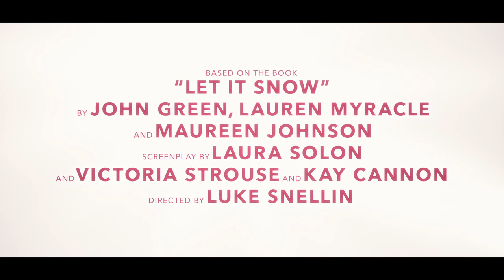Let It Snow | Official Trailer | Netflix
When a snowstorm hits a small town on Christmas Eve, a group of high school seniors find their friendships and love lives unexpectedly colliding.